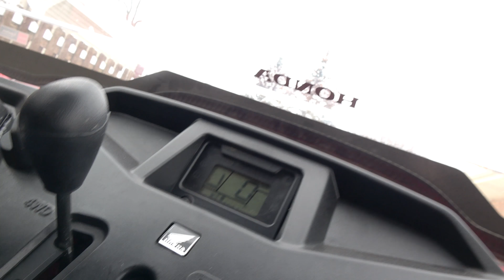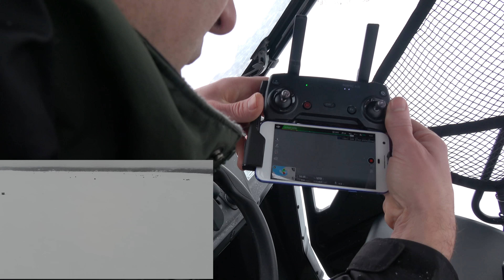Fun with Sportmode On the MAVIC AIR in SNOW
Demo of the sheer speed and awesome sound of the Mavic Air

Music:   To See a World in a Grain of Sand... - Jon Morgan